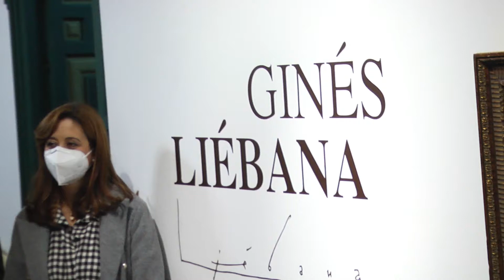Inauguración de la Exposición de Ginés Liébana